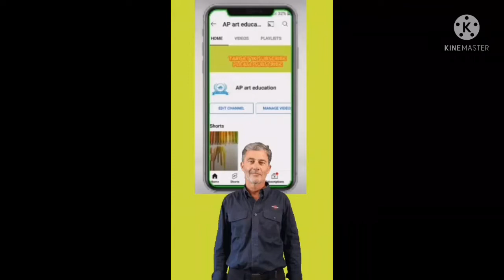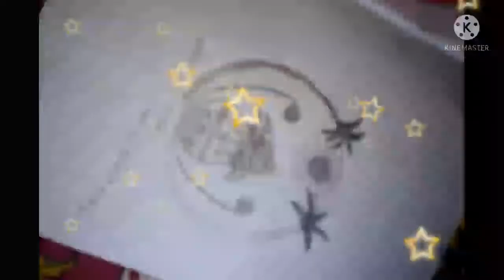how to draw chhat puja drawing very easy step by step guide to you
chat puja drawing
chhat puja drawing
chhat puja drawing very easy step by step
chat puja drawing very easy step by step
chati mai drawing
छठी मैया का चित्र
छठ पूजा का चित्र
छठ पूजा का ड्राइंग